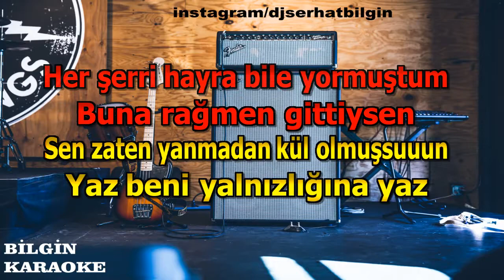Berkay - Yaz (Karaoke) Orjinal Stüdyo